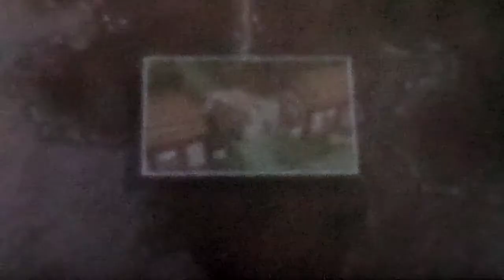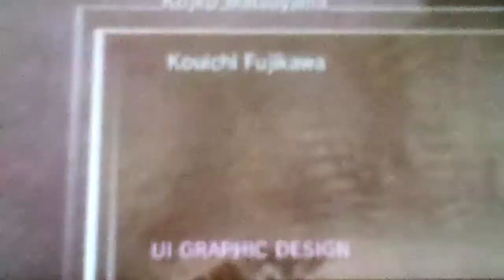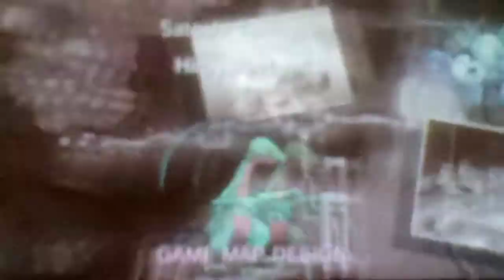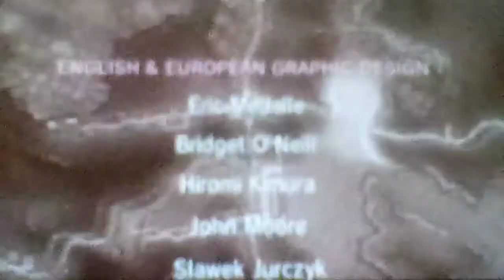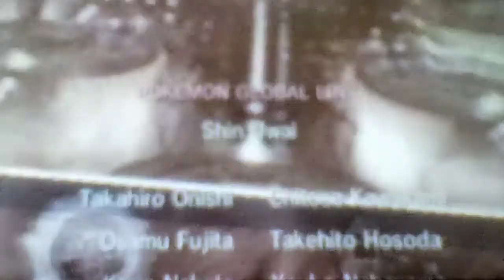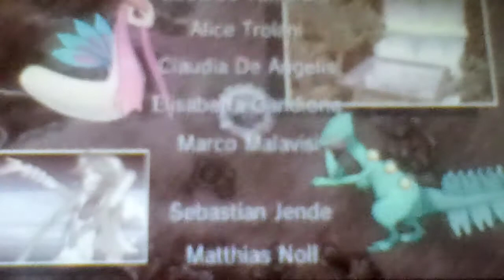Let's play Pokemon Omega Ruby Part 79: Defeating The Champion, Steven Stone!